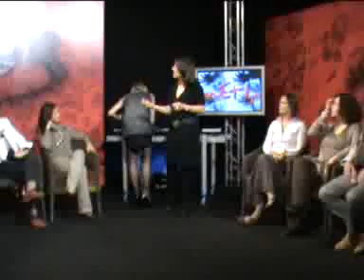Metis (TEF CHANNEL 921 SKY)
In studio Paola Cerri e Ilaria Maiolino